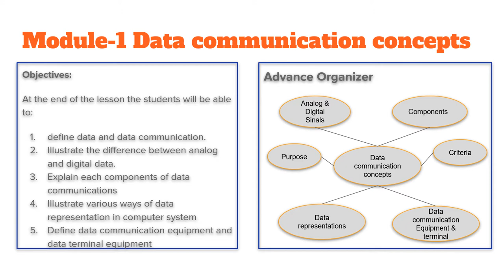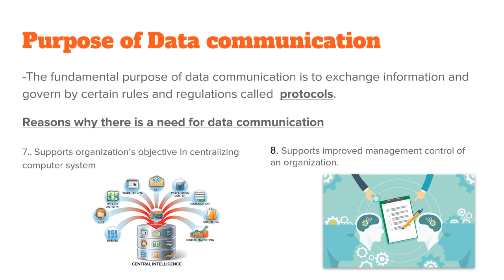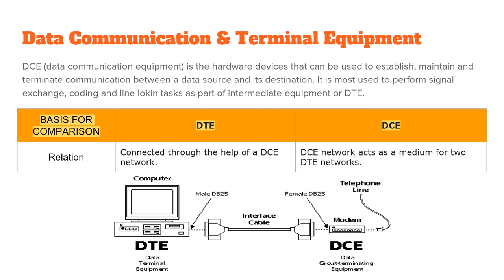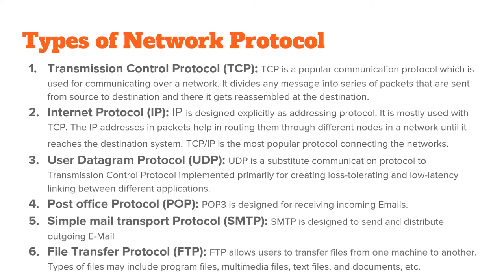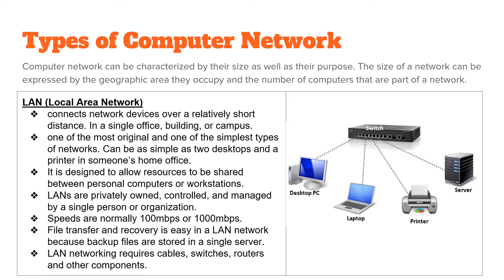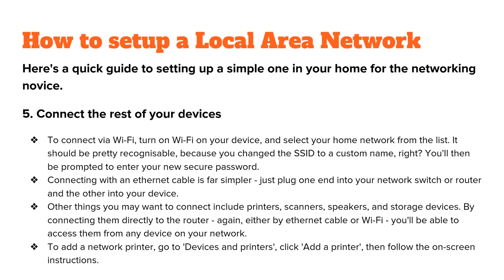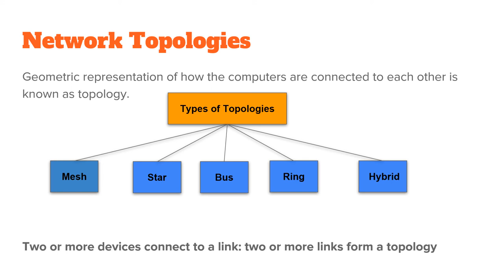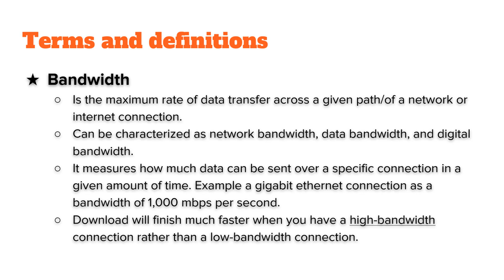Data Communication And Networking 1